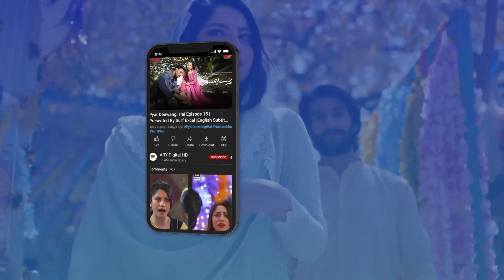Mein Murtaza Se Dusri Shadi Karungi | Sonya Hussyn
Cast:
Shahzad Sheikh,
Sonya Hussyn,
Aiza Awan,
Babar Ali,
Bushra Ansari,
Shizza Khan,
Zahir Lehri,
Khaled Anum,